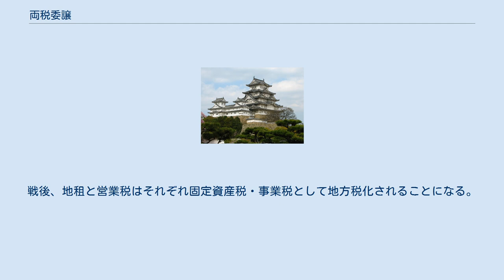両税委譲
両税委譲（りょうぜいいじょう）とは、1920年代の日本において、国税であった地租と営業税を地方税として権限を地方に委譲することによって、地方の財政強化と農村に対する減税を図ろうとする政策とその是非を巡る論争。
 明治以来の産業発展に伴って国税の充実が進む一方で、地方においては慢性的な財政難の状態が続いていた。
これに対して内務省などを中心に国税の一部を地方税化する検討が日露戦争終結後から続けられていた。
 1920年、内務省の諮問機関であった臨時財政経済調査会は、ドイツのミーケルによる地方税制委譲政策をモデルとして当時酒造税と並んで国税の代表的な存在であった地租と営業税を地方に委譲するように提言をまとめたのである。
だが、財産税創設を危惧する財界の反対や第1次世界大戦後の戦後不況の影響で棚上げとされた。
 だが、都市部における大正デモクラシーの高揚と、農村部における小作争議の激化によって地方政治への国民の関心が高まる中で、憲政会が地租の20%削減、政友会が地租の地方委譲、革新倶楽部が営業税も含めた両税委譲を唱えた。
 その後、関東大震災などもあって議論は停滞したが、護憲三派による加藤高明内閣において税制改革が議論された。
だが、国税の整理は行うものの、地租には手を付けず地方当局の財政難の一因になっていた義務教育における地方負担の軽減のための国庫補助引き上げを代替として提案した憲政会とあくまでも両税委譲を求める政友会が対立、その結果政友会は政権を離脱して護憲三派崩壊の一因となった。
 政友会の田中義一内閣が成立すると、地租委譲を公約とする政友会と営業収益税（1926年に営業税から改称、1940年に旧称に復帰）委譲を公約とする実業同志会が政策協定を結んで両税委譲法案を提出した。
これによって国税の14%・地方税の19%に相当する約1.3億円（昭和4年度実績）が地方に委譲されることになる構想であった。
だが、憲政党の後身である立憲民政党は国際公約である金解禁実施のために財政健全化を行うべきであるとしてこれに反対し、これに田中内閣と対立的であった貴族院も同調した。
このため、同法案は衆議院こそ通過したものの、貴族院では審議未了廃案となった（1929年3月）。
この年の秋、金解禁直後の日本経済を世界恐慌が直撃して大不況となり、続く満州事変の発生による軍事予算の増大で両税委譲の議論は終止符を打たれた。
以後、義務教育などに国庫補助の増強（裏を返せば、補助金を利用した地方行政の財政面からの統制強化）路線が採られる事となった。
 だが、皮肉にも地方行政に対する統制強化の見返りと戦時体制への地方当局の協力を得たいとする軍部の思惑を反映する形で、1940年に地租と営業税は地方還付税（税目上は国税だが、その税収は全額地方（都道府県）への交付金に回される）とされた。
戦後、地租と営業税はそれぞれ固定資産税・事業税として地方税化されることになる。